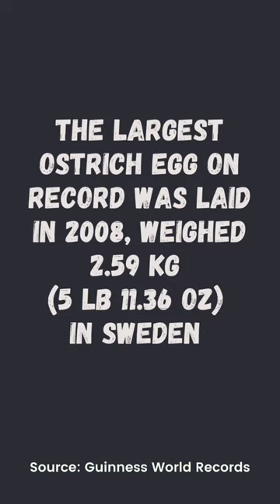Which animal lays the heaviest and largest egg in the world? 🥚| Animal Science